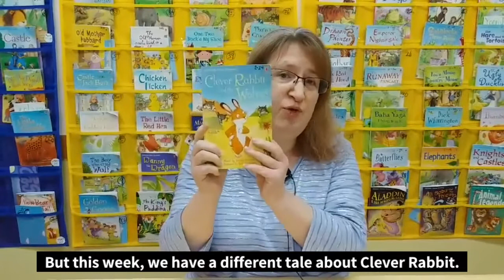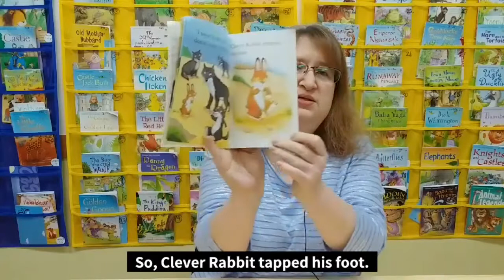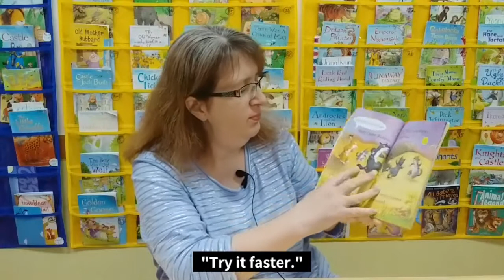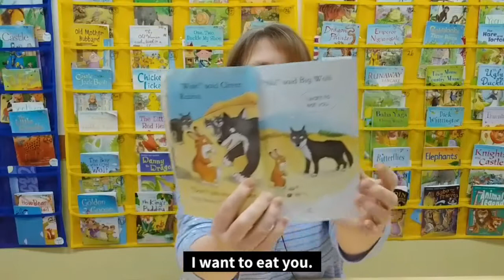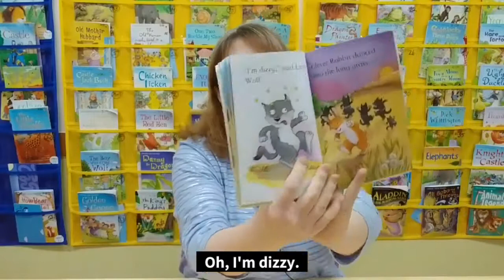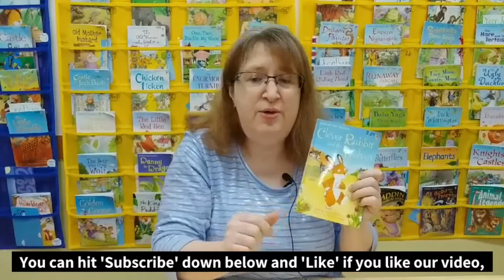[원서동화읽기] Clever Rabbit and the Wolves/ 영리한 토끼와 늑대들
꾀 많은 토끼가 늑대들에게 둘러싸여 있네요.
이대로 잡아먹힐까요? 아니면 이 위기를 탈출?
무슨 일이 있었는지 한번 함께 읽어보아요.

● 반복해서 들어보세요. 영어듣기 실력도 늘어날 거예요.

영어에 흥미를 가지고  잘 할 수 있는 방법은 꾸준히 영어를 많이 듣고, 말하고 , 읽고, 쓰는 것입니다.
특히 재미있는 원서동화를 듣고, 읽는 것은 최고의 방법입니다.
자녀들이 원서영어책으로 재미있고 즐겁게 영어를 배워가길 바라며 만들었습니다.

* 인트로, 범프, 클로징 소스 : 멸치(melchi)앱